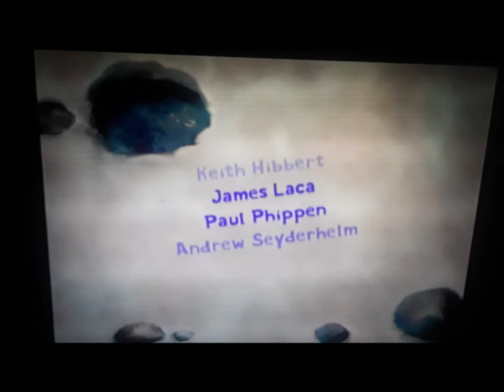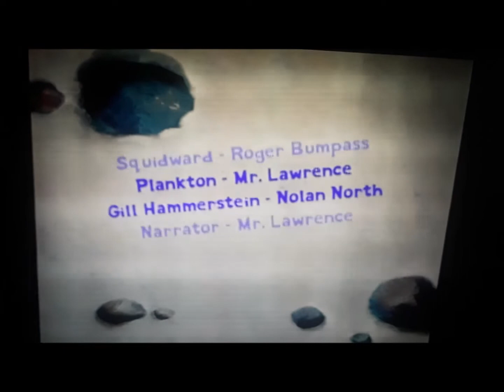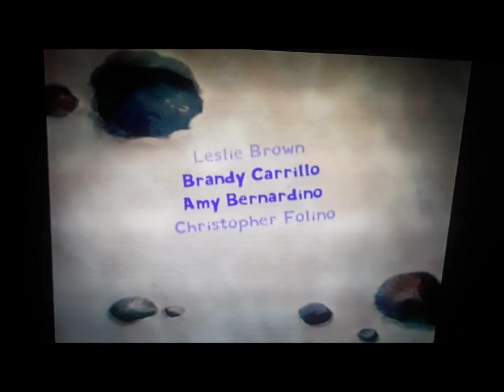Spongebob Squarepants! Lights Camera Pants Movie Reaction 7 19 20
And the winner of the super villain role for the Mermaid Man and Barnacle Boy episode is… Squidward Tentacles!
Thanks for enjoying! What do you think of Squidward as the Sneaky Hermit?

PS2 Game: Spongebob Squarepants Lights Camera Pants
Recorded Date: July 19, 2020